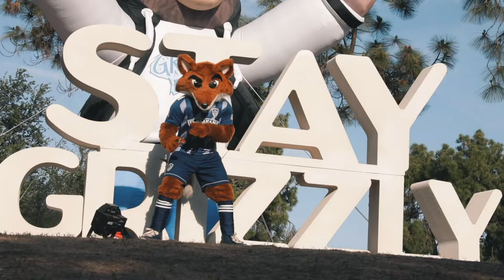Fuego Does Grizzly Fest 2019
Fresno's favorite Fox gets down at Grizzly Fest 2019.